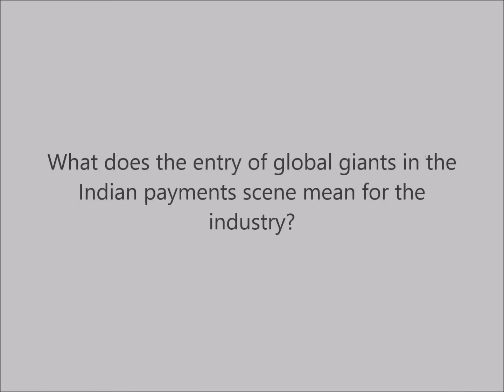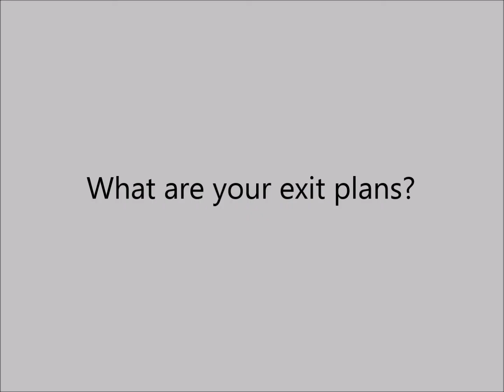Sanjay Swamy of Prime Venture Partners on the Indian digital payment ecosystem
Sanjay Swamy of Prime Venture Partners talks about Indian digital payment ecosystem, entry of global giants into payments, the debate over KYC norms for mobile wallets, the new $60 million fund and their focus areas for startup investments